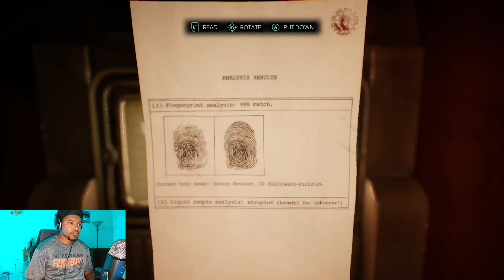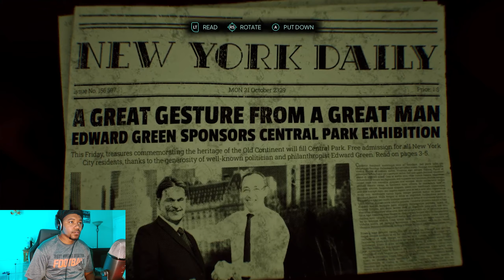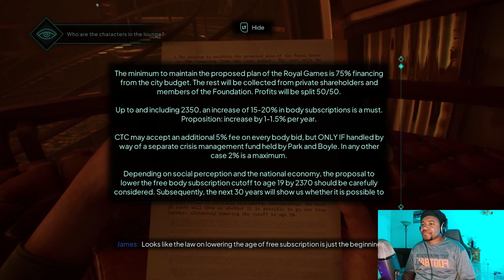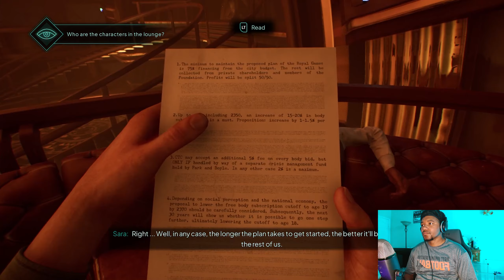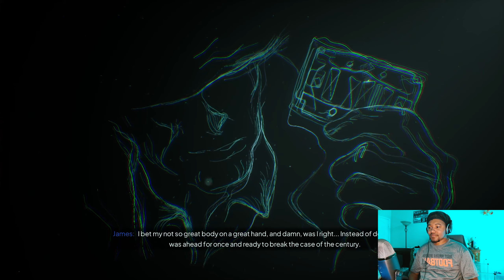A MURDER ON ICARUS | Nobody Wants To Die - Part 2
We continue as James Karra to find out whos behind the murder of political figure Edward Green. Leads bring us to a Kovalev whos almost always on Icarus, A giant airship. But suddenly Icarus crashes right into our apartment and we take the opportunity to investigate.

Nobody Wants To Die is a very good detective game and tests your skills in solving crimes and picking up on clues. Even though everything doesn't seem as it is. I hope you guys are enjoying just as much as I am!

j^p^n: wonder.